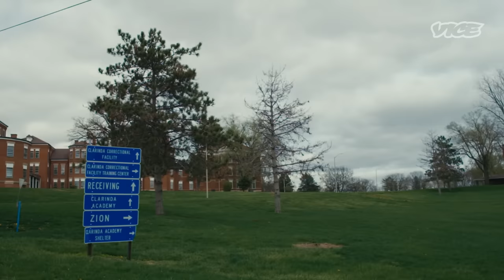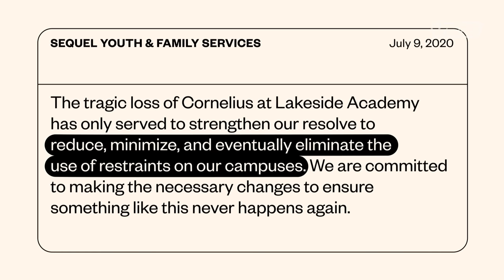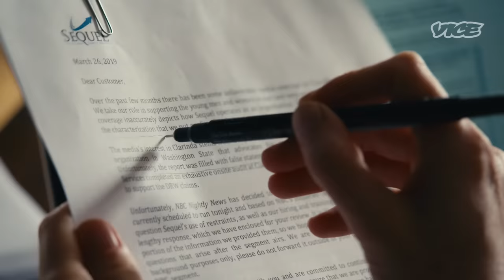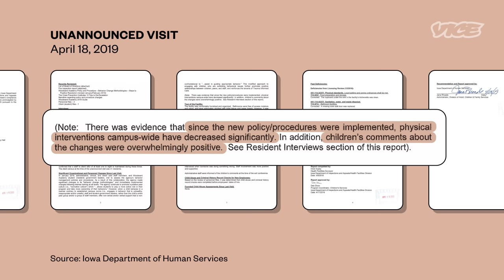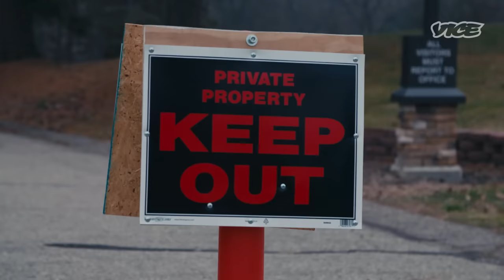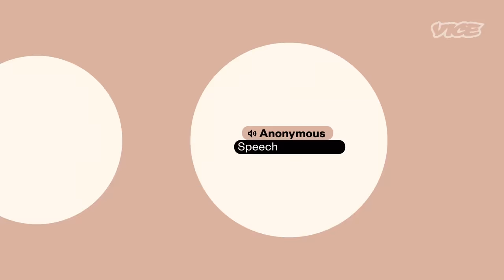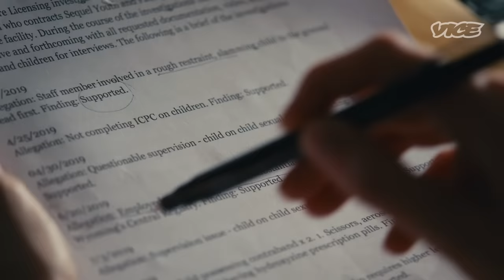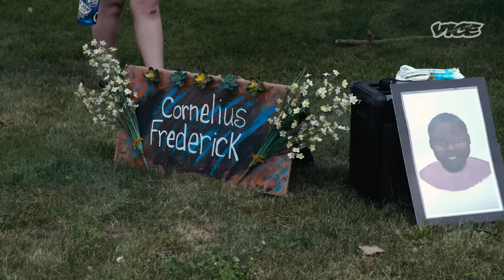This Company Profits Off the Most Vulnerable Children in the US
For decades, social workers have maintained that children thrive in homes rather than institutions. And yet thousands of American kids spend their formative years in residential treatment, a multi-billion dollar business with locations in every state.

VICE News goes deep on this shadowy industry and one of its most notorious and profitable players, Sequel Youth and Family Services. We chronicle the company’s rise as a “last resort” for desperate child welfare agencies and parents, and investigate the circumstances that lead to the death of 16-year-old Cornelius Fredrick at a Sequel facility in Michigan in 2020.

Was Fredrick’s death an isolated incident? In a statement, Sequel told VICE News that “we take any allegation of abuse or negligence seriously.” The company says it is doing everything it can to reduce and minimize the types of incidents that led to Fredrick's death. But thousands of pages of FOIA documents, as well as interviews with former staff and students, tell a different story: an apparent pattern of neglect and abuse in the very institutions whose purpose is to protect our most vulnerable.